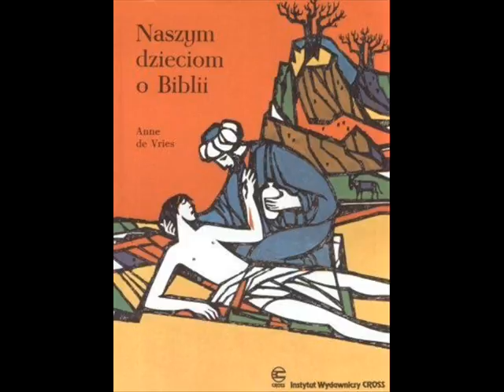Naszym dzieciom o Biblii - Mojżesz zostaje księciem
Historie biblijne.